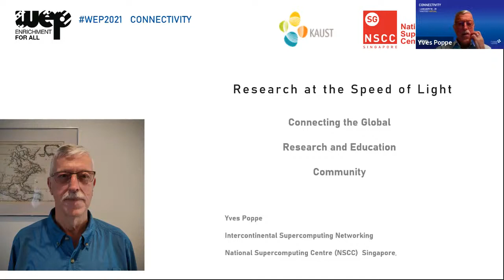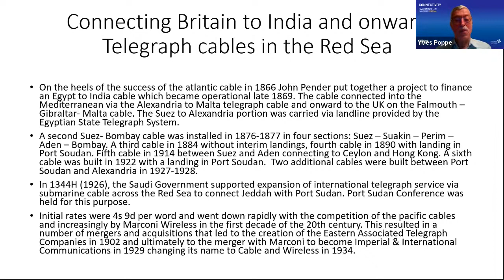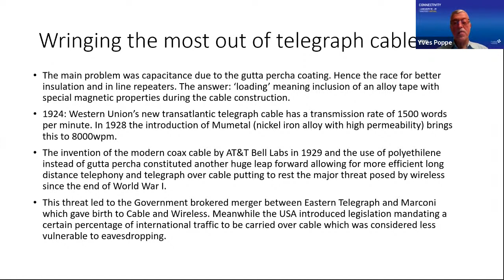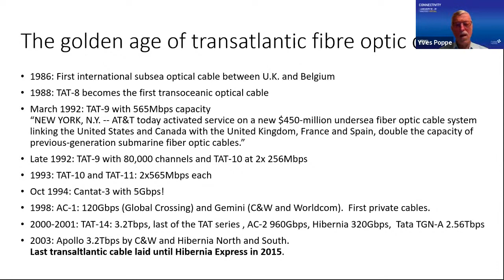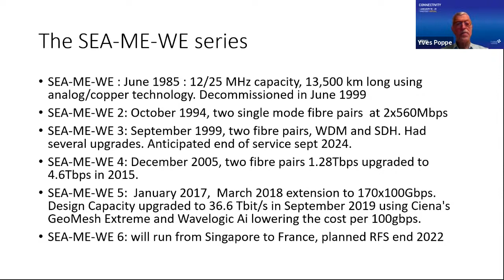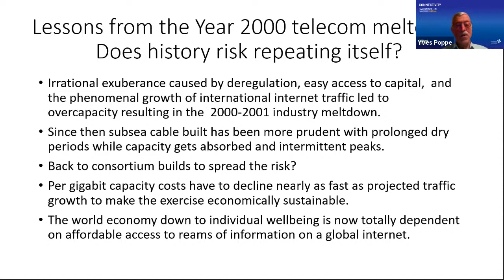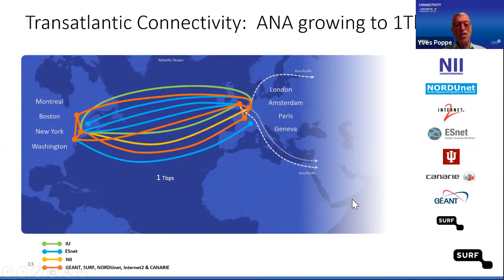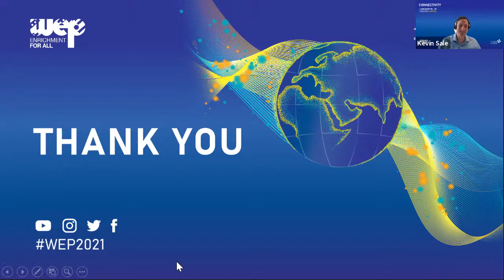Submarine Cable Systems – The unsung heroes of global network connectivity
Yves Poppe, Consultant, NSCC (National Super Computing Centre).